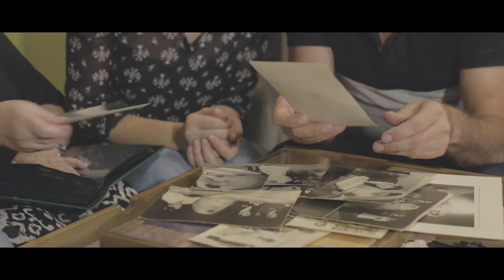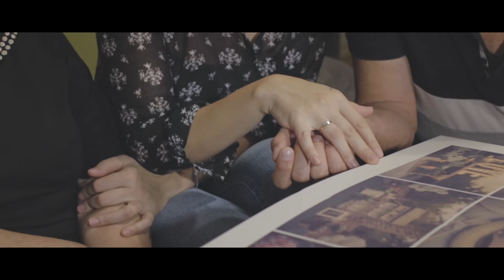El cumpleaños - Película completa - ATL-COLORMATIC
ATL Colormatic presenta “El cumpleaños” - Película completa - Cuando el álbum guarda el alma - Álbum de boda.

El alma es aquello que da espíritu, aliento y fuerza a algo. El lado emocional de las personas que mostramos solo a nuestros seres más queridos.
En ATL Colormatic han querido ir un paso más allá en la realización de álbums, siendo conscientes de las emociones que se despliegan al ver las fotografías de la boda, han creado el cofre perfecto para estas vivencias, una caja donde la calidez de la madera, mantiene siempre latentes los recuerdos y donde la experiencia de revivir las fotos se complementa con sentir todos los detalles de la boda.

Para dar a conocer esta nueva manera de guardar los recuerdos ahn confiado en mi que les propuse la realización de esta pieza, en ella se documenta de manera real el encuentro de una familia que revive intensamente las historias de sus vidas.
“El cumpleaños” narra un encuentro familiar, con motivo del cumpleaños de José (abuelo), la familia  se prepara para una merienda y ver sus álbums de boda.
Jessica e Ina se casaron el pasado mes de Junio, tuvieron una boda de ensueño y acaban de recibir el álbum de boda realizado por ATL Colormatic para la fotógrafa Olivia Such.
El cumpleaños es el motivo de la reunión y las historias se desatan cuando los abuelos y la pareja sacan su álbum de boda, este es el alma de la fiesta, el motivo por el que empiezan a contarse como fue el mejor día de sus vidas.
Los abuelos tienen un pequeño álbum de boda, que es un recopilatorio de algunas fotos, ellos se casaron hace casi 50 años y su boda fue muy humilde a pesar de ello y como cuenta Luisa fue el mejor día de su vida.
Jessica cuando recuerda su boda la revive como si hubiese sido un sueño, y es al tocar su álbum de boda cuando piensa que fue todo real.